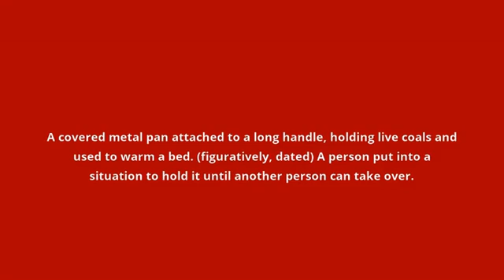what is the meaning of warming pan